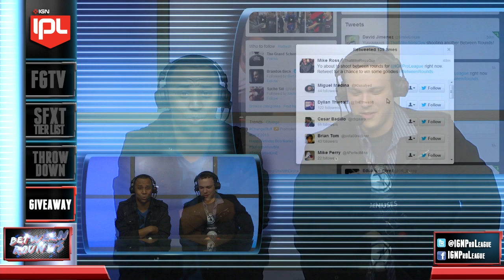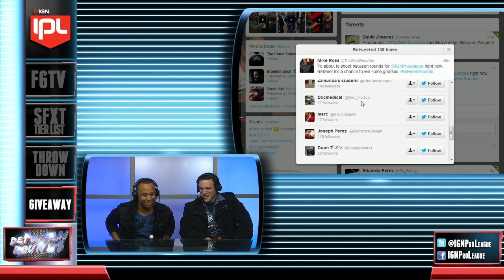Between Rounds 2-6-13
PR Balrog joins Mike Ross in the studio for this episode of Between Rounds. PR Rog and Mike discuss the FGTV house and Rog's initial tier list for SFxTekken 2013.